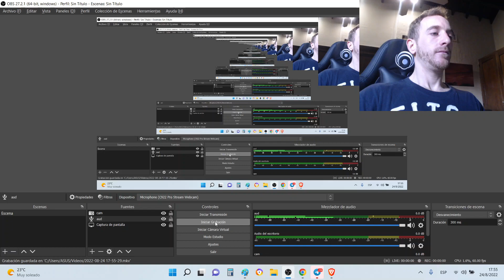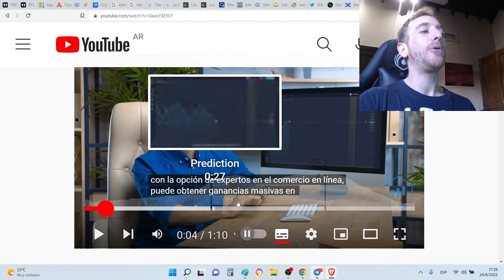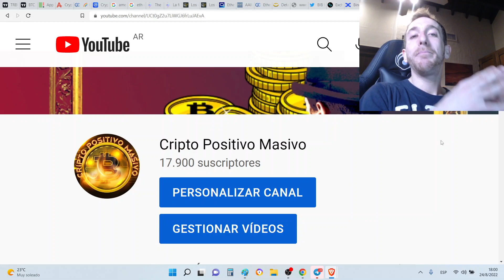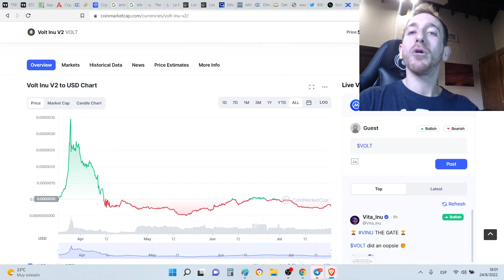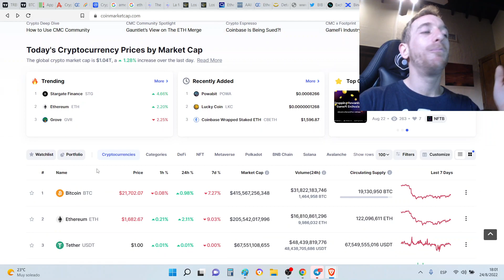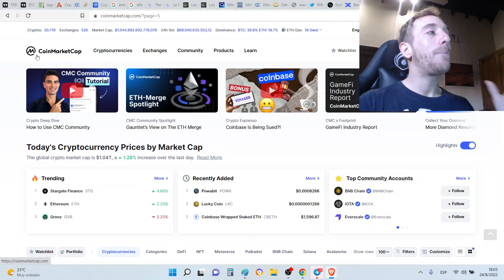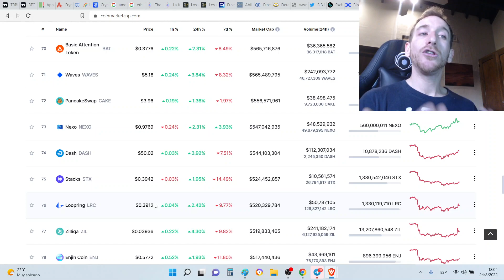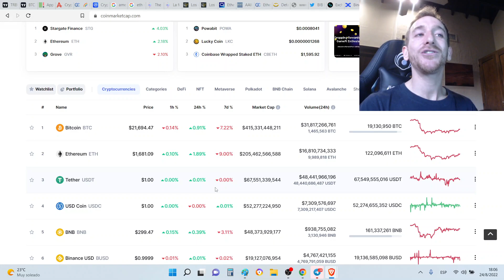ASÍ LO PERDI TODO Haciendo TRADING De Futuros y COMPRANDO Criptomonedas Sin Saber (-25.000 Dólares)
Hace unos años, Lo Perdí Todo, por querer multiplicar mi cuenta rápidamente x2 (MIRA TODO EL VIDEO)

➡️QUANTFURY Recibe una Accion Gratis o $20 Dolares en Bitcoin o Ethereum con este Código: T566B1AA
Mi Código Quantfury: T566B1AA

➡️ VT MARKETS (Meta-trader 4 y 5) CONSEGUÍ HASTA $200 Dólares Gratis con este enlace:

En nuestros canales de Alertas VIP Puedes Operas Con todos los Exchanges nombrados en el video y más.
Posibilidad de Hacer Auto-Trading Desde: Bybit, Kukoin, Okx, Bittrex, FTX Y Muchos más.

📈Deseas Acceder a Nuestros Cursos de Trading, Analisis Tecnico y Fundamental?

(MAS DE 5 CURSOS / ACCESO INMEDIATO):
1) Inversiones Y Trading Desde 0 A Avanzado Con Criptomonedas
2) Trading Intra-Dia Con Forex (Divisas), Acciones y Criptomoneadas
3) Analisis tecnico, fundamental (Con ejemplos Prácticos en VIVO)

Contacto Telegram:
T.ME/MarcosMasivo

➡️BITGET (Create una cuenta y Reclamá Hasta $4300 Dólares Gratis Con Estos Enlaces):

🎈-POR NEGOCIOS, CONSULTAS Y CLASES PERSONALIZADAS:
WSP Y TELEGRAM:

🎁SORTEO 1 MES AL CANAL DE ALERTAS DE TRADING VIP SPOT🎁

👉Para Paraticipar Son 3 PASOS:
1) ESTAR SUSCRITO AL CANAL CRIPTO POSITIVO MASIVO
2) DEJAR 1 LIKE EN ESTE VIDEO
3) COMENTAR EN ESTE VIDEO: Quiero Ganar EL Sorteo

(ESTAREMOS ELIGIENDO VIDEOS Y COMENTAROS DE FORMA ALEATORIA PARA LOS SORTEOS TODOS LOS MESES)

LOS GANADORES SERÁN ELEGIDOS EN VIVO TODOS LOS DÍAS 17 DEL MES! MUCHA SUERTE PARA TODXS.
TE EXPLICO COMO PAGAR LA MEMBRESÍA DEL CANAL DE SEÑALES DE TRADING VIP:
🙏🏻SEAN BIEN-VENIDAS LAS DONACIONES

👉BILLETERA USDT (TRC20): TLbQAq37dnbsmzmj44iHWnd6uGH7qLGNS1
👉BILLETERA BTC (BTC): 1UCFSH7dBXcHaRr1EJnuPj5BokY3jcM24
👉BILLETERA USDT Y BUSD (BSC): 0x3767E948C83a84c4bfe2631422F5a52e2523a2d1